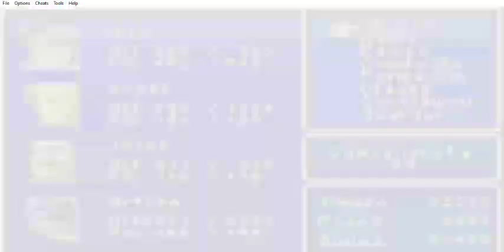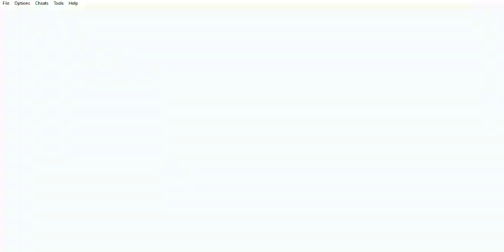Final Fantasy II (GBA) - Alma del Renacer - Cueva Ignota (Entrenamiento VIII)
Este capítulo abarca al Modo Alma del Renacer - Cueva Ignota (Entrenamiento VIII).

Tengo un blog:
Paladín Seth:
Paladin-Seth.blogspot.com